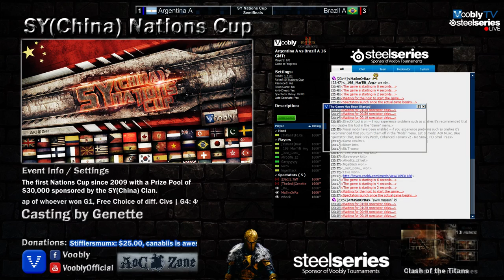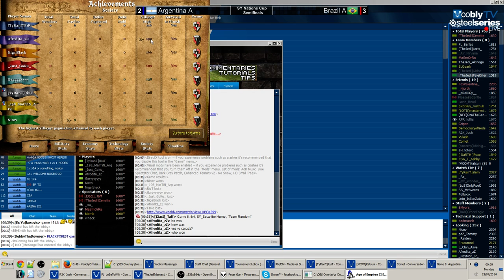SY(China) Nations Cup Double Elim. Semi Final - Argentina A vs Brazil A - Game 5